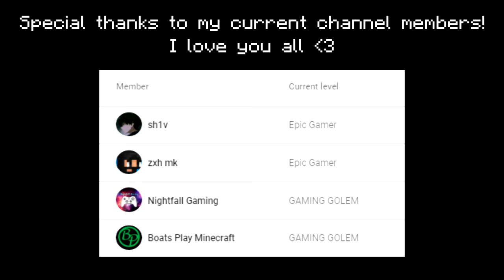How To Make a Sheep Banner in Minecraft! (1.16+) (LOOM CRAFTING)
🐑 How To Make a Sheep Banner in Minecraft! 🐑
Learn how to make a sheep banner in minecraft using the loom! I also show off how you can also get this banner with a command and how it looks on a shield! If you have any comments or questions, leave them down below! :)

Materials:
- Light Blue Wool x6
- White Dye x2 (Depending on what dye you use, this will be the color of the sheep)
- Lime Dye x1
- Black Dye x1
- Creeper Charge x1
- Flower Charge x1
- Stick x1

🐑 Sheep Banner  (1.13+) 🐑
/give @p minecraft:light_blue_banner{BlockEntityTag:{Patterns:[{Color:5,Pattern:"bs"},{Color:0,Pattern:"mc"},{Color:15,Pattern:"cre"},{Color:0,Pattern:"flo"}]}}

🐑 Sheep Banner  (1.8-1.12) 🐑
/give @p minecraft:banner 1 12 {BlockEntityTag:{Patterns:[{Color:10,Pattern:"bs"},{Color:15,Pattern:"mc"},{Color:0,Pattern:"cre"},{Color:15,Pattern:"flo"}]}}

➤Shaders: Chocapic13's Shaders

CRACKED MINECRAFT SERVER: h2m.us.to